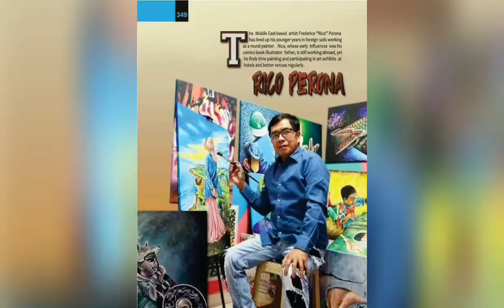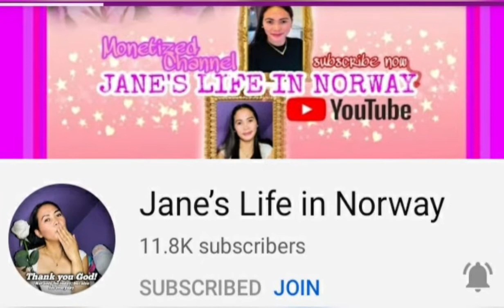WOW!!! ANO YUN?